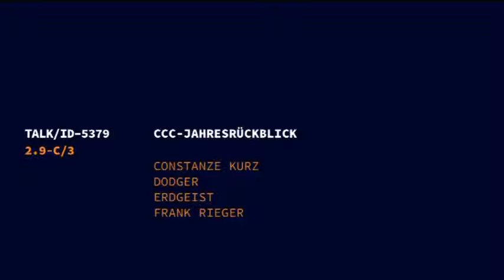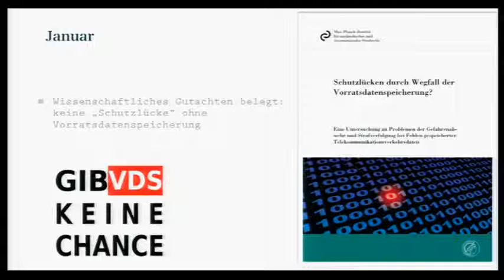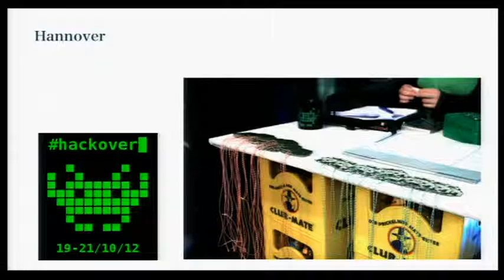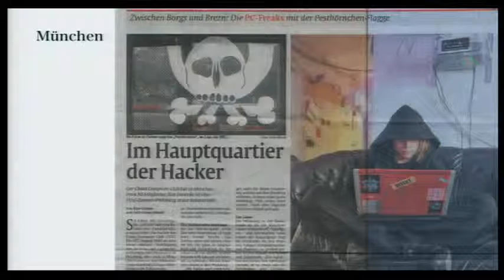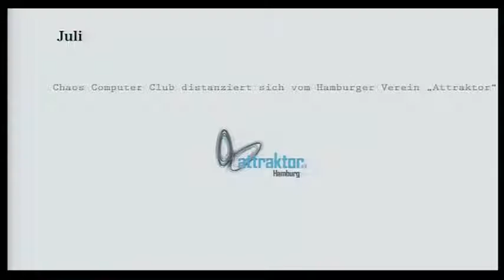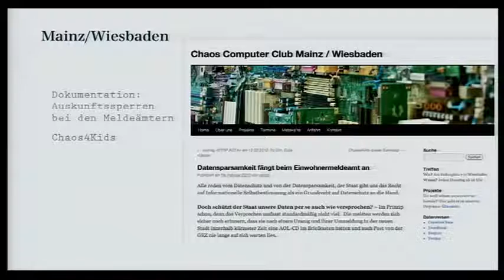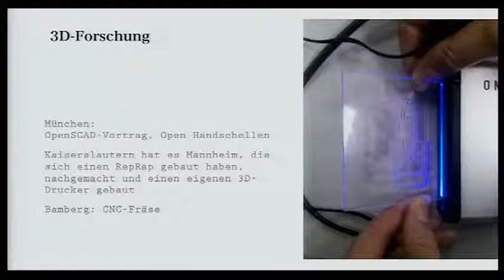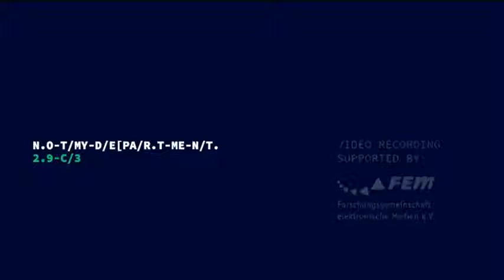29C3 CCC Jahresrückblick DE)